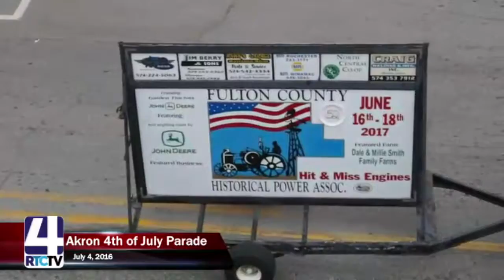Akron Parade 7 04 16